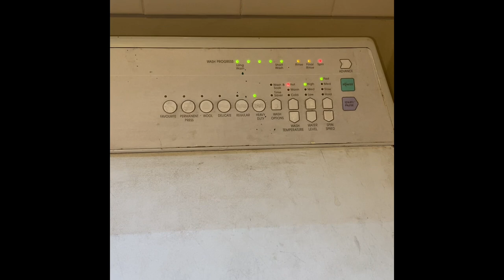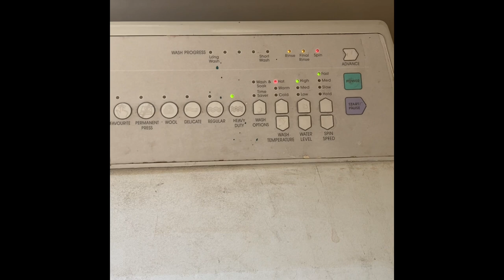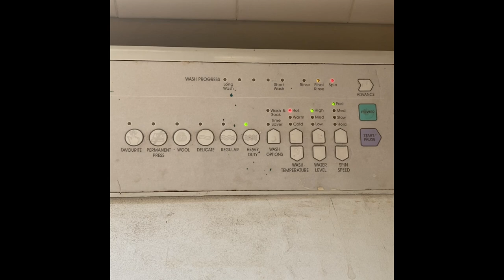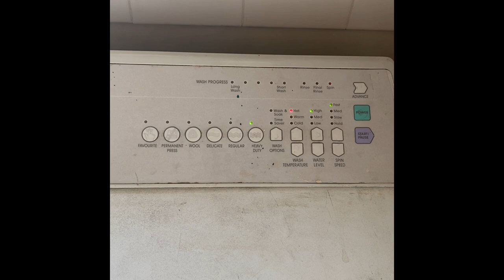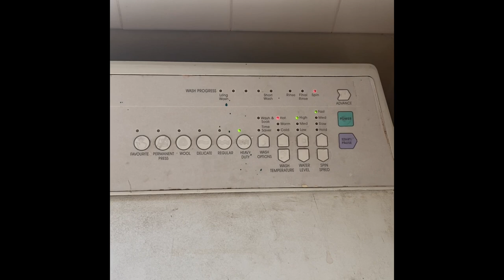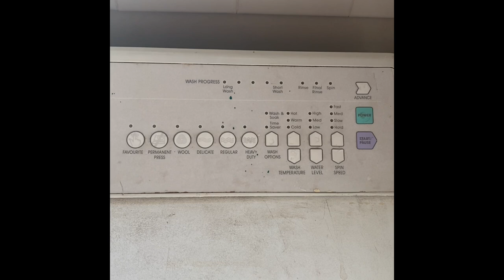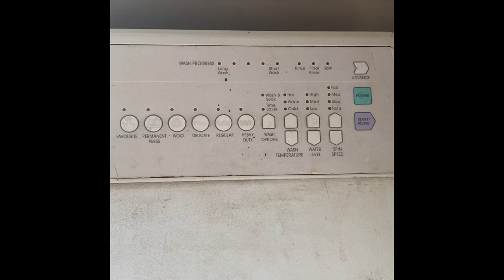Fisher & Paykel smart drive (Phase 1)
This Fisher & Paykel smart drive washing machine is history! This was one of the first productions since 1991 to 1993 before phase 2 came out in 1993 to 1995. This model is the GW700B-K version! These models are extremely rare to come across and I was lucky enough to have one of my own! 🙂